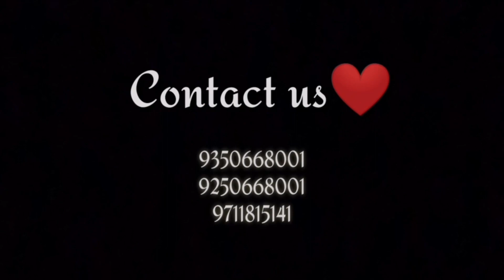Simple Look in clipping method Hair Wig | Non-Surgical Hair Transformation | Hair Wig In Delhi